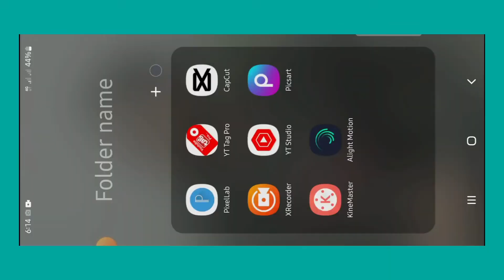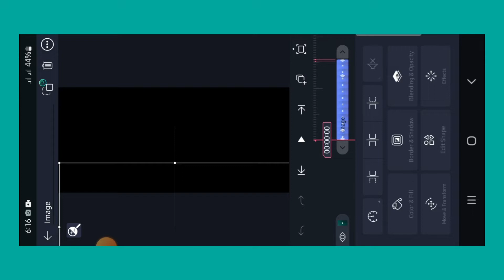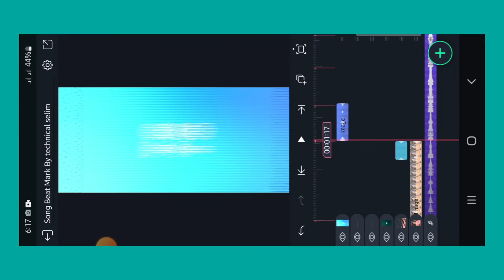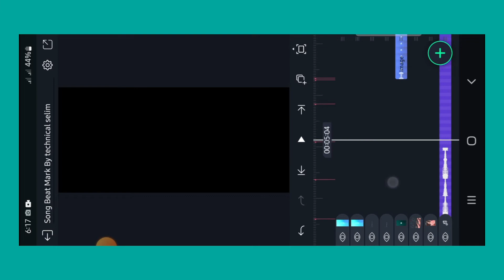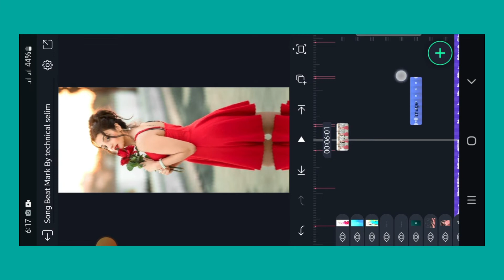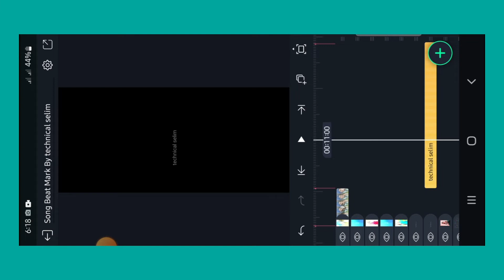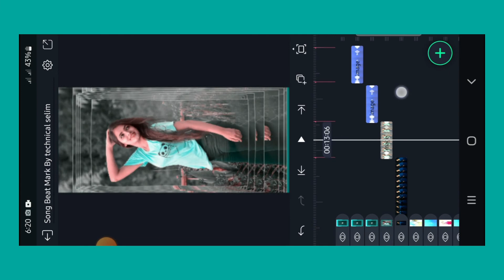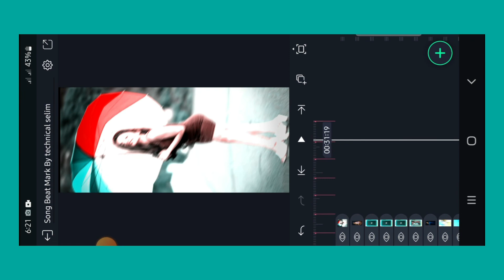Trending Alight Motion Shake Effect Status Video Editing|shakeeffect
Trending Alight Motion Shake Effect Status Video Editing | Alight Motion Video Editing |Dj Status

@Note:- All Content Is Copyright Property Of Technical Selim - Use Commercial And Display Editing Or The Content Is Not Permitted Without Proper Authorization.

Allowed,

@ Nota bene:

Some of the images, music, videos, and graphics used in this video may be copyrighted to respect their owners and not mine.

I am not the owner of any of the music.

The music artist is given full credit.